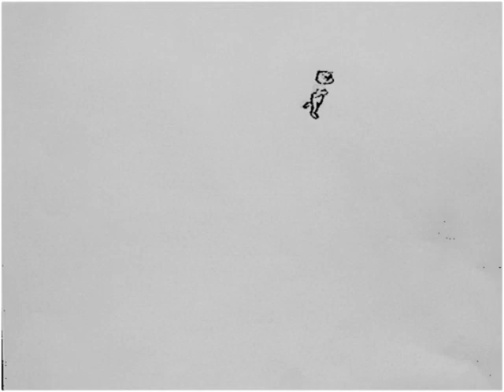Run, Rage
My run, turn, effects final for my 2D animation class. It was the final project and I learned so much. Made March 2012. (finished it yesterday, actually)
This character's name is Devin. He is a devil, although many people see him as a cat instead, and a girl.
This took about 3 weeks to complete.
Captured in Toon Boom.